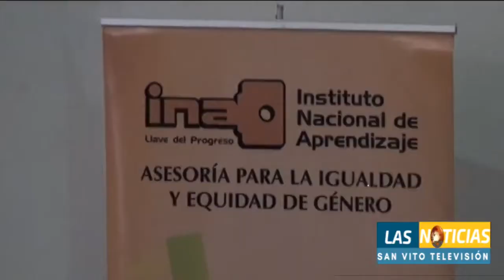SAN VITO TELEVISIÓN-LAS NOTICIAS ENTREVISTA MINOR RODRÍGUEZ PTE.EJECUTIVO INA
En conmemoración del día internacional de la mujer el INA realizó varias actividades en la sede de San Vito.